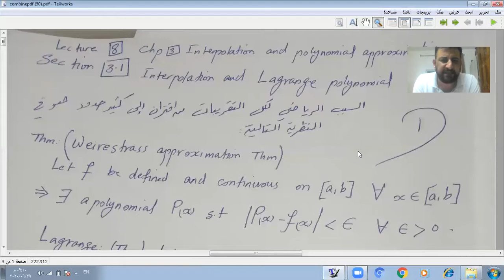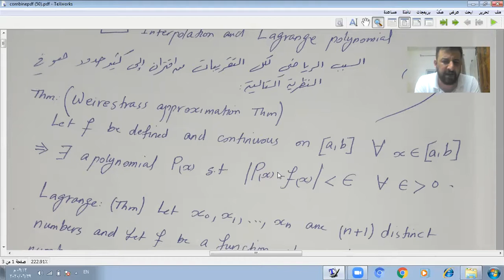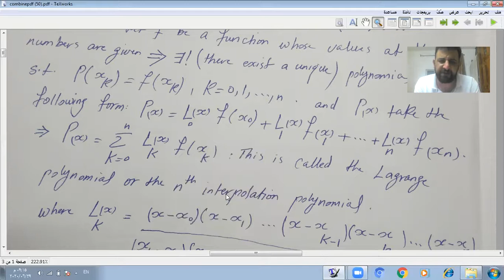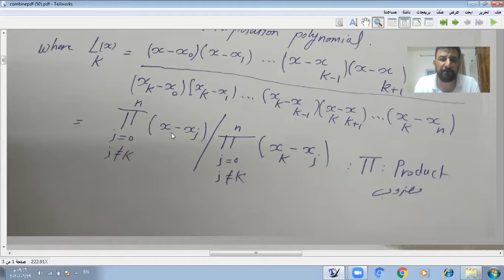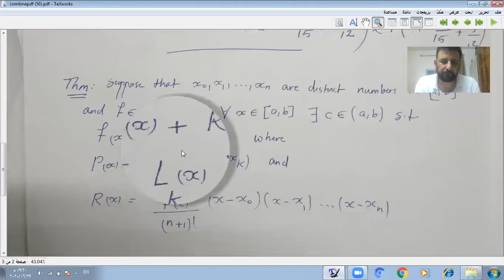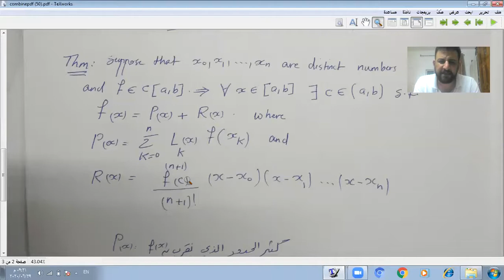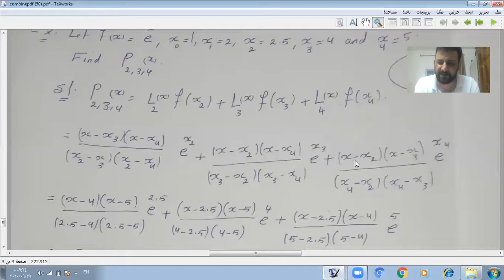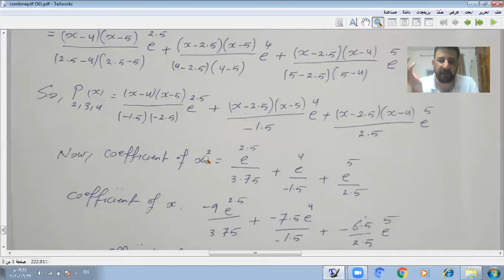Lecture 8 Lagrange interpolation polynomial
في هذا الفيديو تعرفنا على طريقة لاجرانج لتقريب اقتران معين الى كثير حدود ضمن شروط معينة كما اننا ذكرنا دوافع استخدام هذه الطريقة و ميزاتها على تيلور و مولر